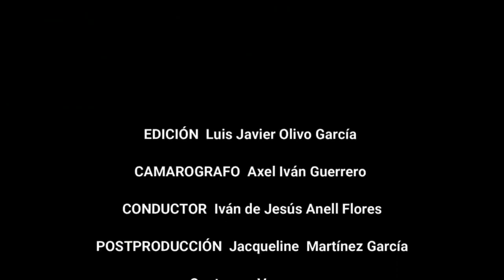Pronóstico del tiempo para la región de Coatepec del 10 al 12 de diciembre 2021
Clima Coatepec